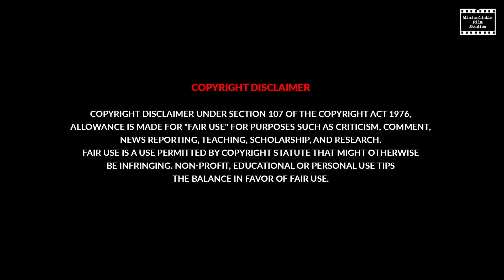BELIEVE || Believer Kannada Version | Tribute To All LOYAL RCBian's | MFS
A true Tribute to all LOYAL RCB'ians

With a HOPE "RCB won the Cup"

"Piece of Marvel"

Concept:
Joy Rahul Furtado

Lyrics:
Manoj Kumar M

Vocals:
Deeksha HM
Avinash John
Sachin David Pais
Manoj Kumar M

Editing & Posters:
Ranjith Chikkaveeraiah

Mixing & Mastering:
Sathish Babu

Recording by:
Sp Studios

Marketing Partner:
Quinz Marketing Solutions

IplT20.com

Video by RCB Insider song from Royal Challengers Bangalore

Musical Credits:
Song Believer
Artist Sing King Karaoke
Licensed to Studio71_2_5 (on behalf of Sing
YouTube by King Records); 13MI - Broadcast Music Inc., UNIA0 BI2ASILEIRA aE EDITORAS DE MUSICA - UBEM, UMPI, UMPG Publishing, LatinAutor -UMPG, LatinAutorPerf, PEOL, Warner Chappell, LatinAutor - Warner Chappell, LatinAutor, and 10 music rights societies